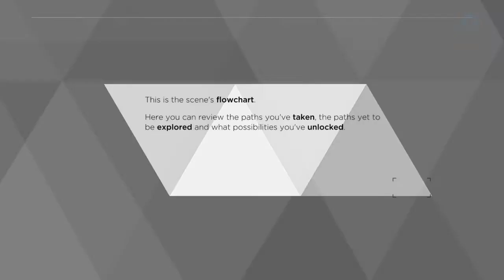Detroit: Become Human™_Finally She's Dead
Detroit Demo (PS4 PSN)